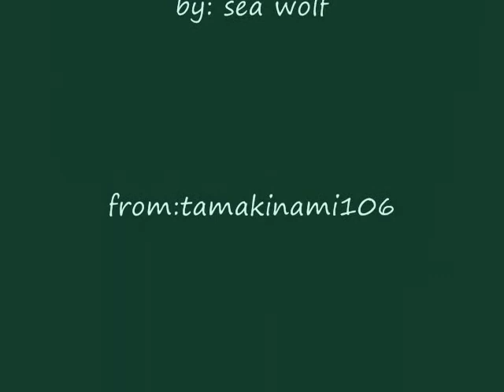You're A Wolf